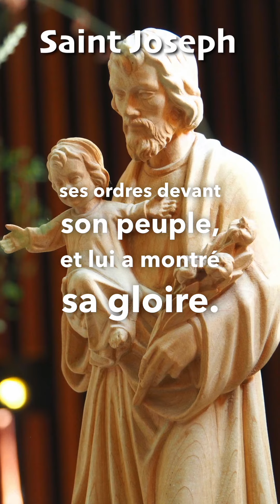Saint Joseph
Saint Joseph Époux de la Sainte Vierge Patron de l'Église universelle

Faites Seigneur, que les mérites de l’Époux de votre Mère très sainte nous viennent en aide ; afin que les grâces que nous ne pouvons obtenir par nous-mêmes nous soient accordées par son intercession.

Lecture du livre de l'Écclésiastique
Si 45,1-6

Il a été aimé de Dieu et des hommes ; sa mémoire est en bénédiction. Le Seigneur lui a donné une gloire égale à celle des saints ; il l’a rendu grand et redoutable à ses ennemis, et il a fait cesser les prodiges par ses paroles. Il l’a glorifié en présence des rois, il lui a donné ses ordres devant son peuple, et lui a montré sa gloire. Il l’a sanctifié dans sa foi et dans sa douceur, et il l’a choisi entre tous les hommes. Il l’a écouté et a entendu sa voix, et il l’a fait entrer dans la nuée. Il lui a donné ses préceptes face à face, et la loi de la vie et de la science.

† Suite du saint Évangile selon saint Matthieu
Mt 1,18-21

Marie, la mère de Jésus, ayant été fiancée à Joseph, il se trouva, avant qu’ils eussent habité ensemble, qu’elle avait conçu par la vertu du Saint-Esprit. Joseph, son mari, qui était juste et ne voulait pas la diffamer, se proposa de la répudier secrètement. Comme il était dans cette pensée, voici qu’un ange du Seigneur lui apparut en songe, et lui dit : "Joseph, fils de David, ne craint point de prendre chez toi Marie ton épouse, car ce qui est conçu en elle est du Saint-Esprit. Et elle enfantera un fils, et tu lui donneras pour nom Jésus, car il sauvera son peuple de ses péchés."